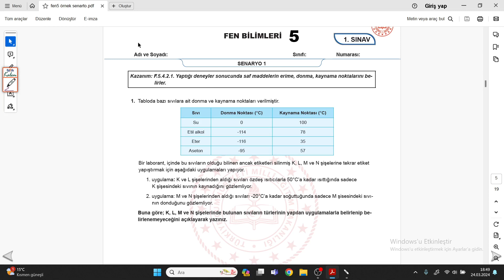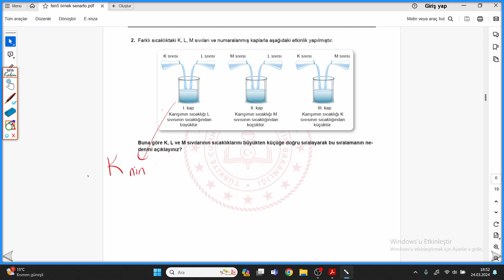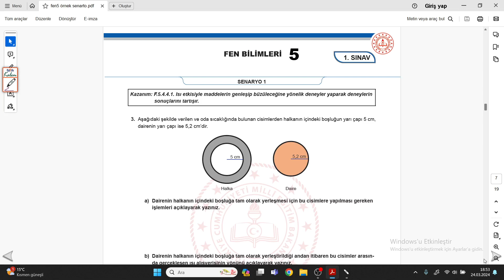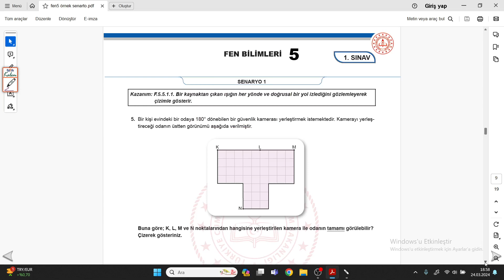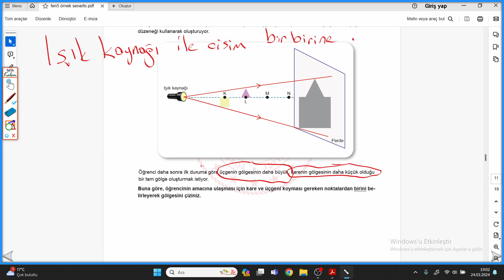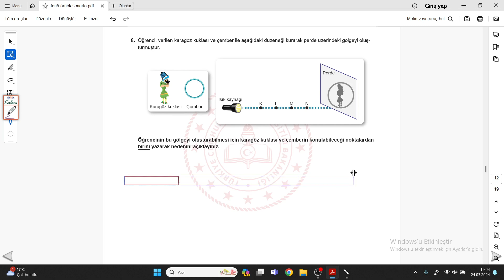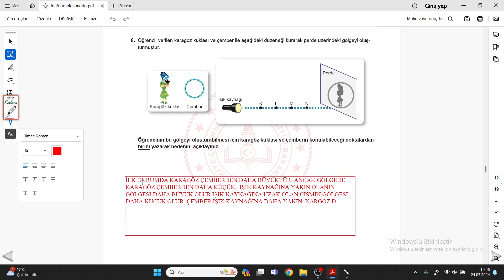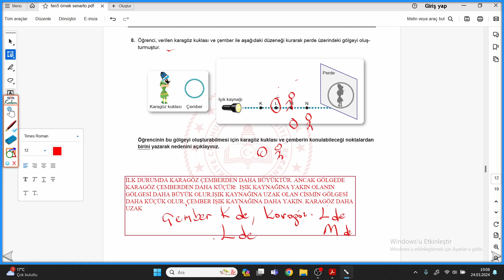5.SINIF FEN BİLİMLERİ 2.DÖNEM 1.YAZILI(1.SENARYO)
5.sınıf Fen Bilimleri dersi 2.DÖNEM 1.YAZILI(1.SENARYO) ile sınavlara hazırlanıyoruz.💪🏼💪🏼💪🏼
Milli Eğitim Bakanlığı tarafından hazırlanan örnek sorularını sizlerle birlikte çözüyoruz.